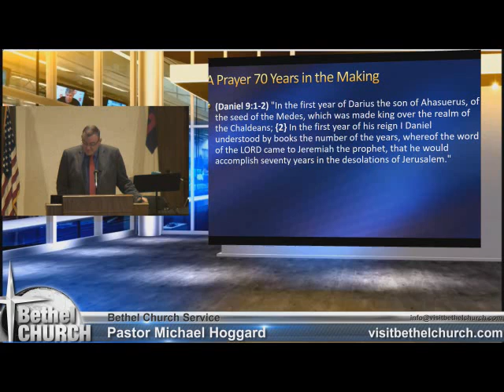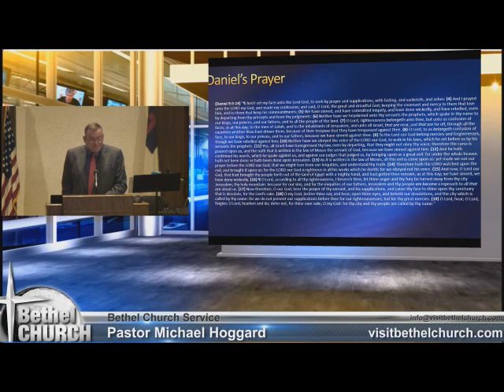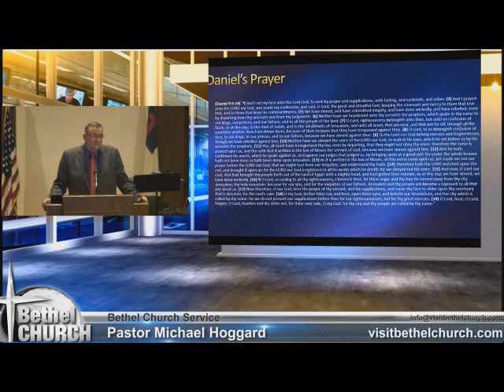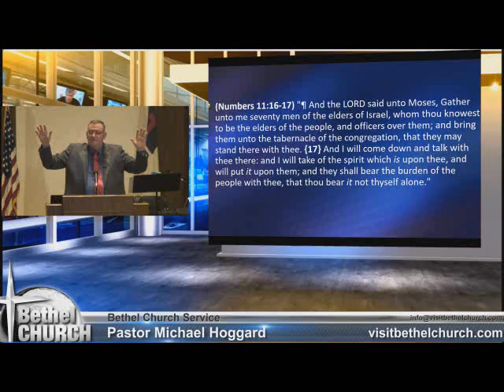A Prayer 70 Years in the Making- Mike Hoggard - 2017.06.13.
S_T